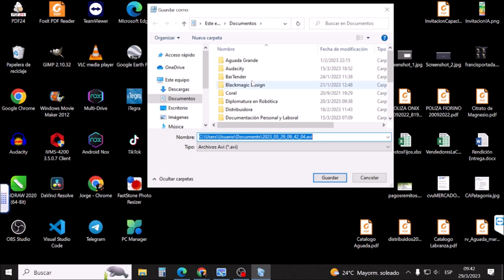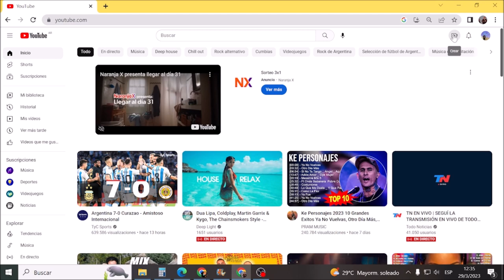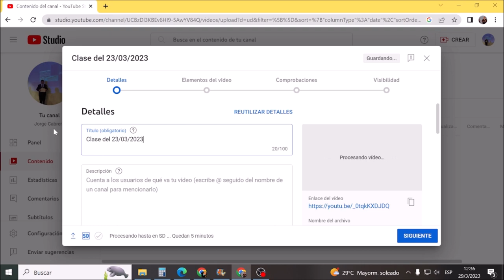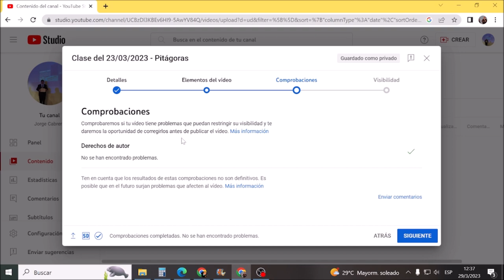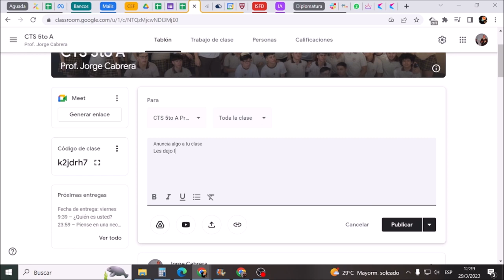Grabar explicación de clase con PDI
Como grabar el contenido de una pizarra para publicarlo en YouTube y luego en Classroom.